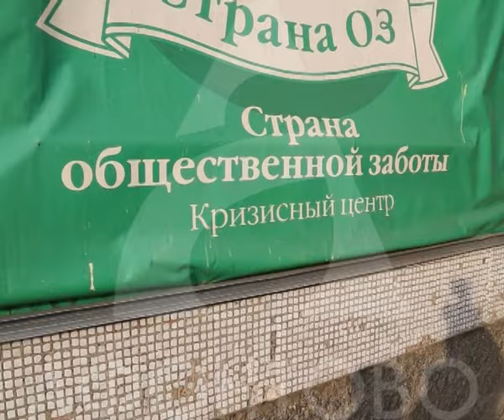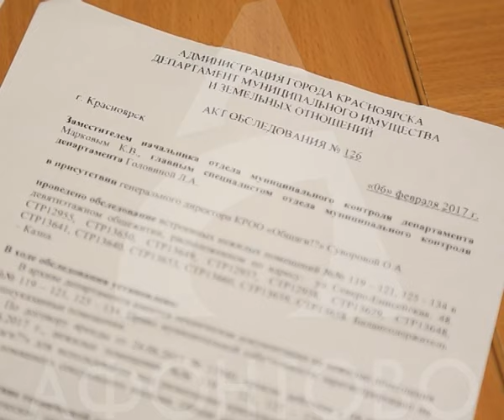Кризисный центр закрылся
В стране общественной заботы больше не о ком заботиться. Кризисный центр для жертв домашнего и сексуального насилия  закрылся. Этот центр, пожалуй один из самых известных в городе. Именно здесь  планировали установить первый в крае бэби бокс. Олеся Рожкова, узнавала почему общественники  больше не готовы помогать нуждающимся и нужны ли подобные учреждения городу?